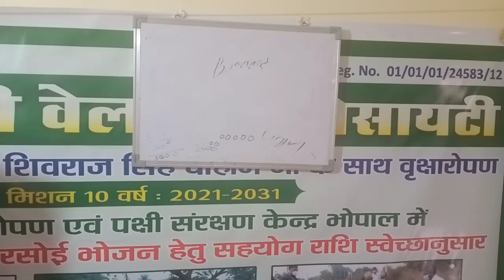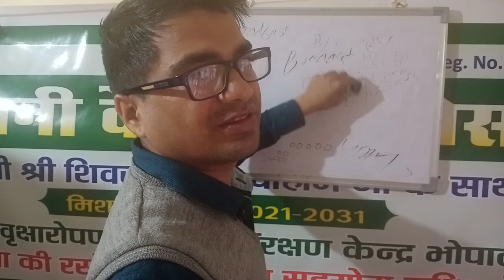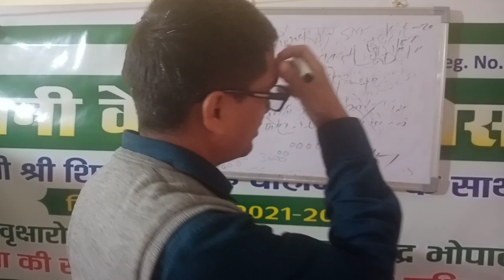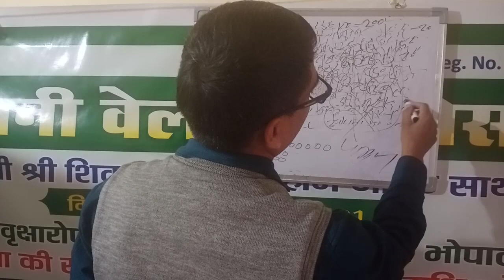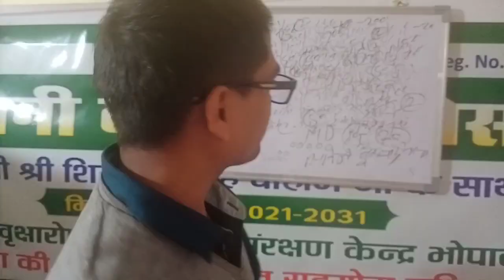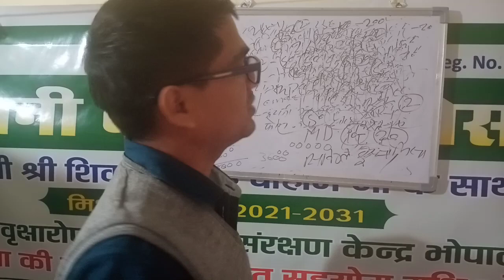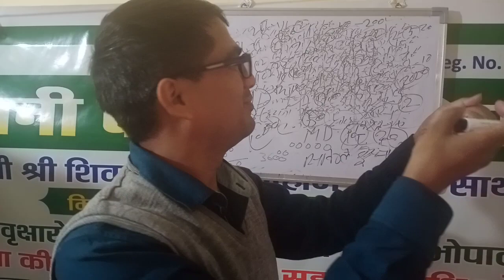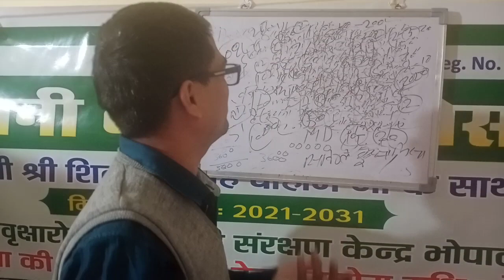खुशखबरी !! एक sms भेजने का 500 रुपए घर बैठे। मोबाइल से सिर्फ 30 मिनट रोज काम करें मो- 9617367946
मनपसंद नौकरी के लिए पेड ग्रुप जॉइन करें